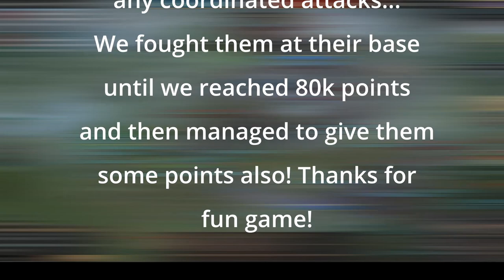TbE vs FRB Siege of Winterfell | Game of Thrones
On the third round of Siege of Winterfell TbE met with FRB